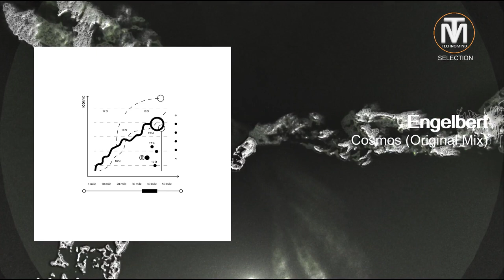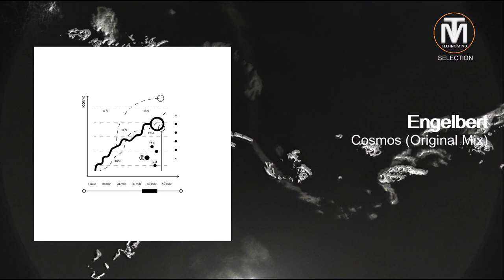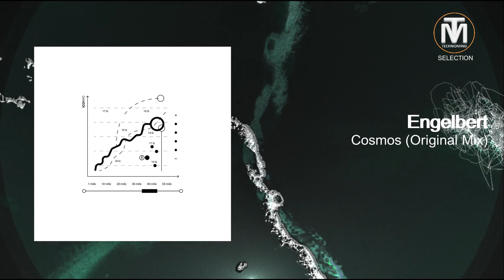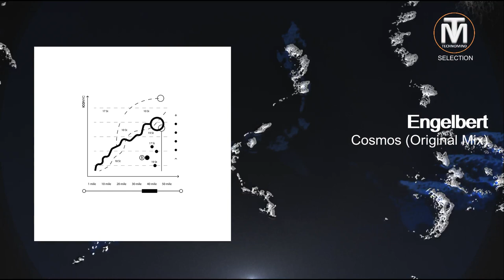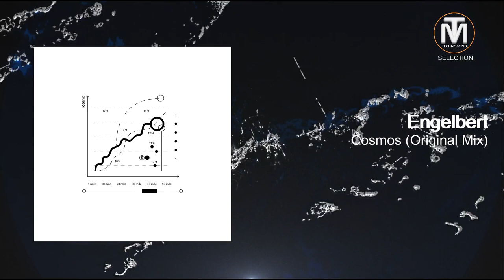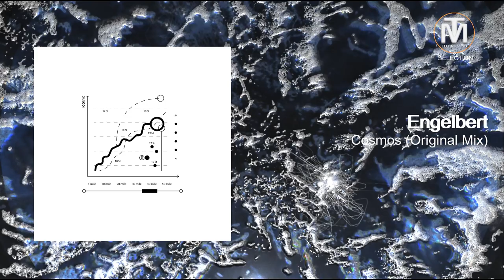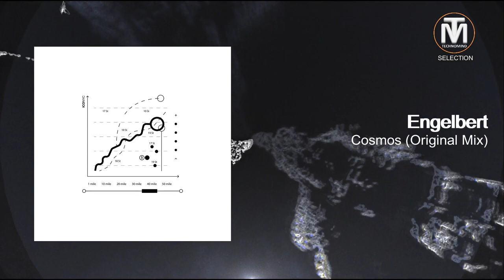Engelbert - Cosmos (Original Mix) [ICONYC]